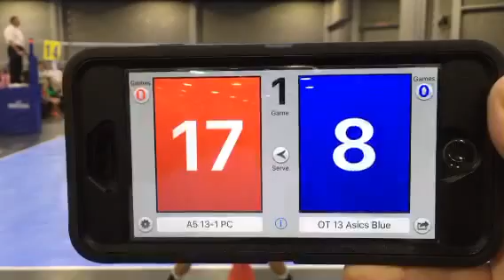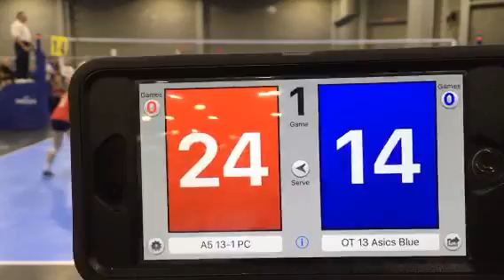13 Asics Blue Vs A5 13 1 Day 3 Set 1